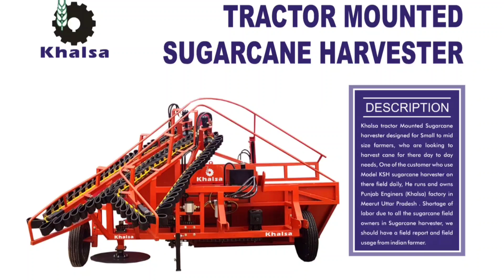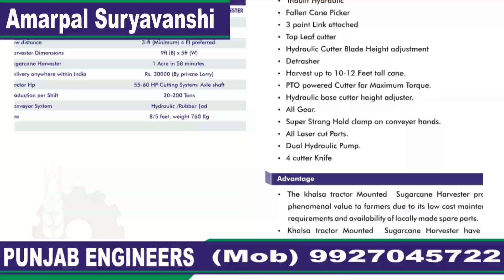KHALSA Tractor Mounted Sugarcane Harvester🎉1 घंटे में एक एकड़ की कटाई करे😱Khalsa Sugarcane Harvestor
इसी प्रकार की और भी एडवांस मशीनों की जानकारी या मशीन लेने के लिए नीचे दिए गए नंबर पर कॉल करें।